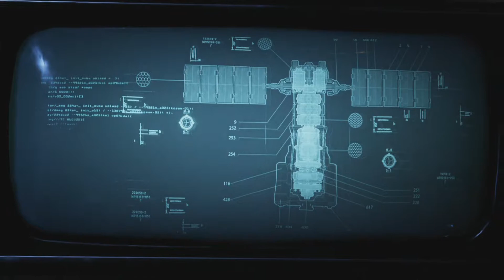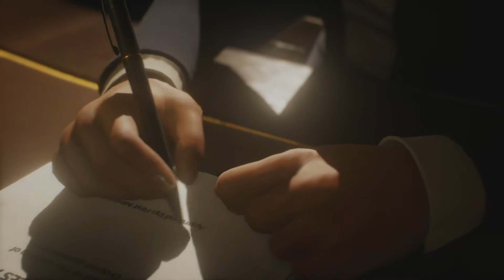Gears 5 Walkthrough Part 2 Diplomacy Gameplay Act 1 Video Lets Play 1080p 60fps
Gears 5 Walkthrough Part 2 Diplomacy Gameplay Act 1 in HD 1080p 60fps.

This High Definition (HD) 1080p 60 fps Gameplay Video contains Part 2 Act 1 of my Gears 5 Walkthrough on Xbox One.  This Full Gears 5 Gameplay Playthrough includes the Full Campaign Walkthrough, Cutscenes, Missions, and many other aspects of Gears Of War 5.  This Gears 5 Lets Play Gameplay Walkthrough Act 1 Part 2 is provided by RockstarChris.

Plot

Following the events of the previous game, JD, Del, and Marcus are officially reinstated in the COG Army along with Kait, who is given the rank of corporal. Reformed as the new Delta Squad, they travel to the ruins of Azura at Damon Baird's request in order to launch a Hammer of Dawn satellite in an effort to restore the Hammer of Dawn network. After doing this, they return to the COG capital, New Ephyra, but Baird informs them that he still cannot locate the other satellites. First Minister Jinn finds out about the launch and orders them not to restore the network, since it would go against the wishes of the late Anya Stroud, who had decided to permanently decommission the Hammer of Dawn.